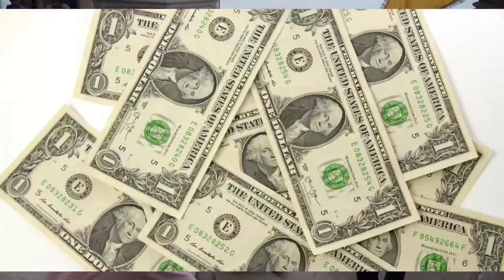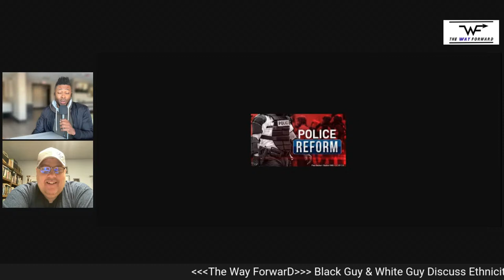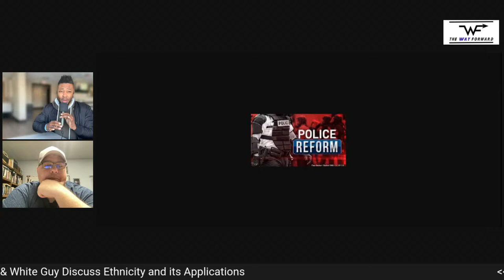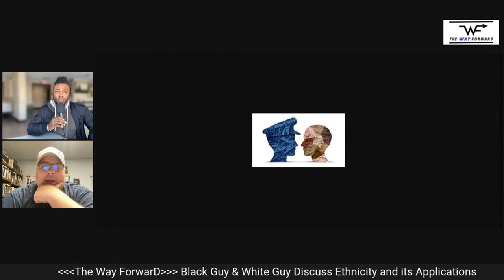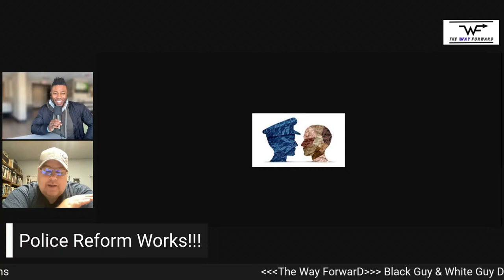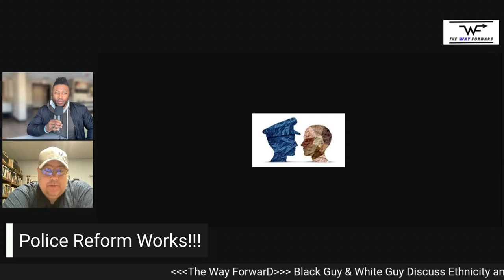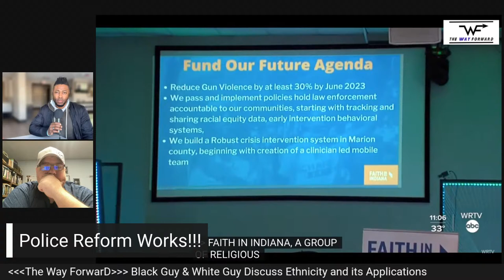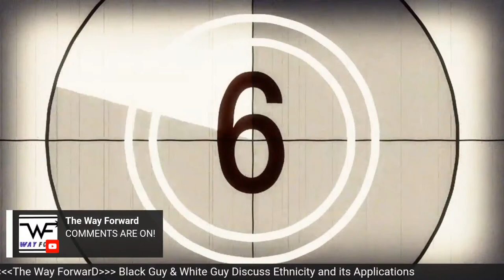Reform The Police... Way Forward...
Black Guy and White Guy chats...